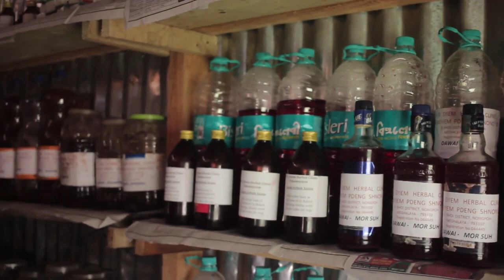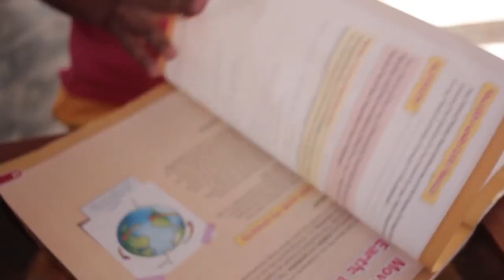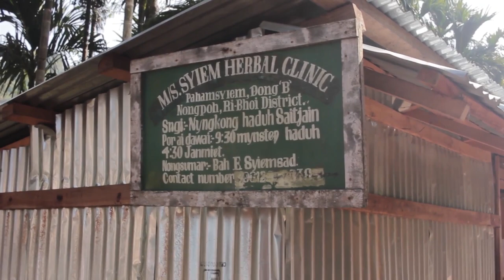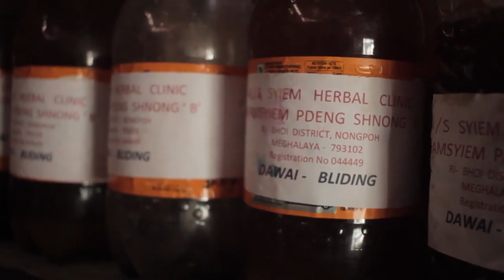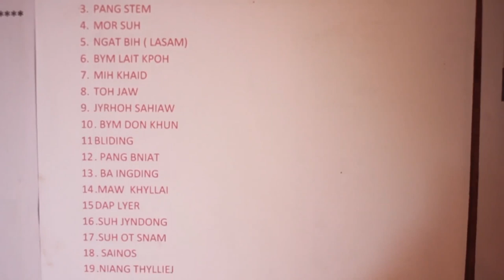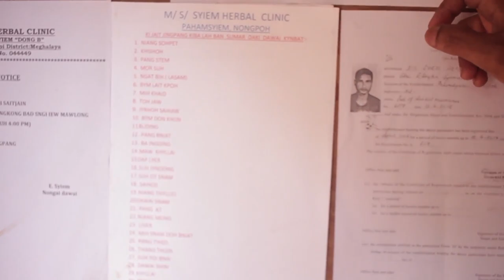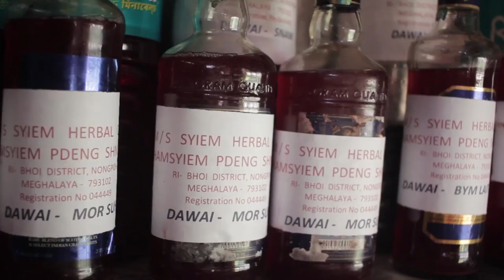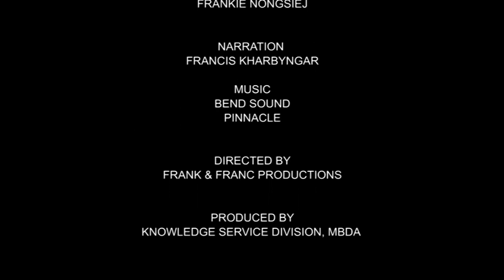Traditional Healer - E Syiem | Khasi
Meghalaya has immense scope on ethno-botanical study due to natural forest coverage. The rural folks to a great extent still hold on to the traditional faith in local medicine and wild herb plants. Bah Lington Syiem who is the resident of Pahamsyiem, Nongpoh of Ri Bhoi district is among the emerging traditional healer from the state of Meghalaya.